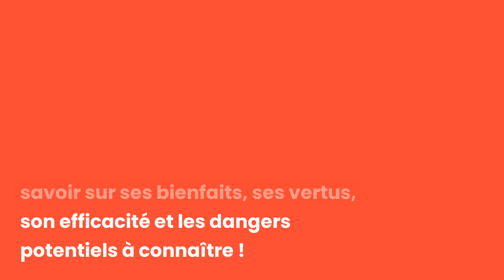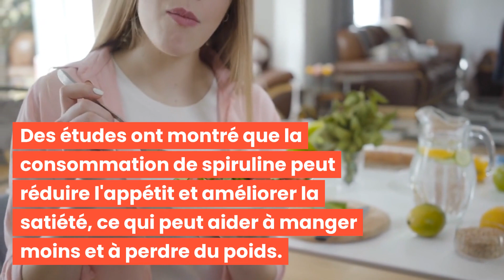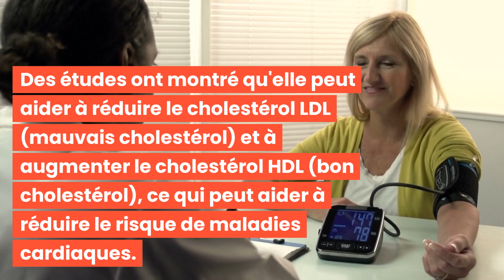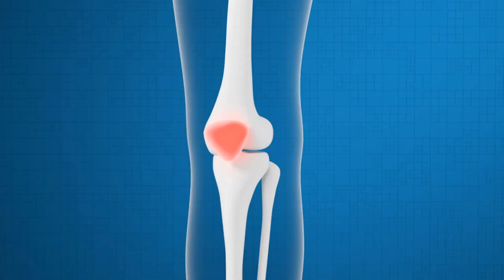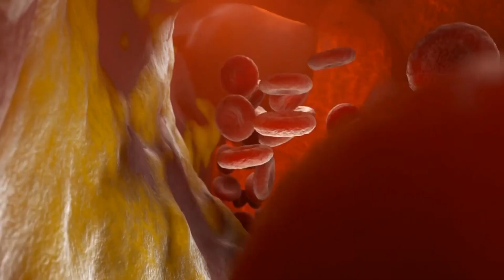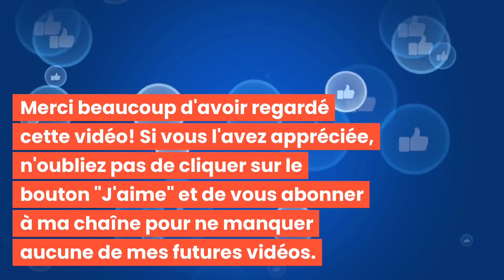SPIRULINE : BIENFAITS, VERTUS, EFFETS ET EFFICACITÉ!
Bonjour à tous et bienvenue dans cette nouvelle vidéo : SPIRULINE : BIENFAITS, VERTUS, EFFETS ET EFFICACITÉ! 🌟

Découvrez les meilleures pratiques pour aider à sculpter et définir votre visage avec "SPIRULINE : BIENFAITS, VERTUS, EFFETS ET EFFICACITÉ!"

C'est parti ! 💖